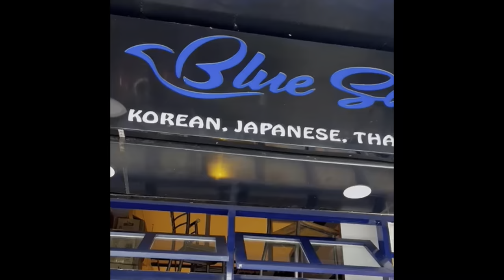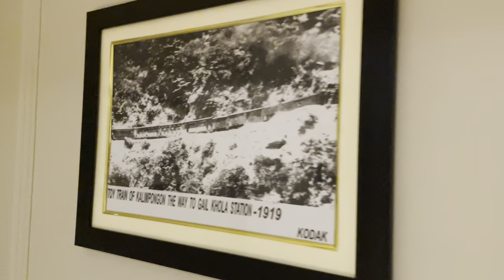Vlog || Saying goodbye again.. family lunch, restaurants in Kalimpong..